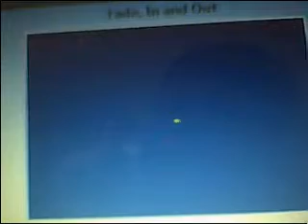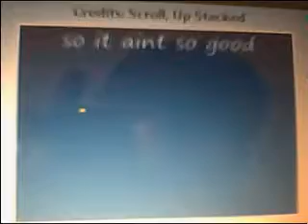SSBB:Fox vs lv9 diddy kong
This is me fighting diddy kong in brawl.

srry for no music at the end of the battle and the bad quality.